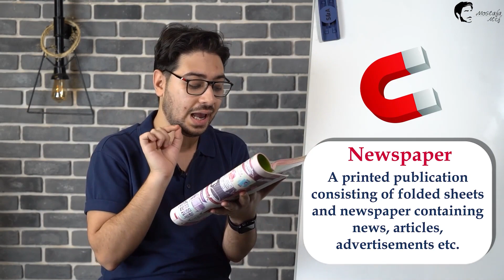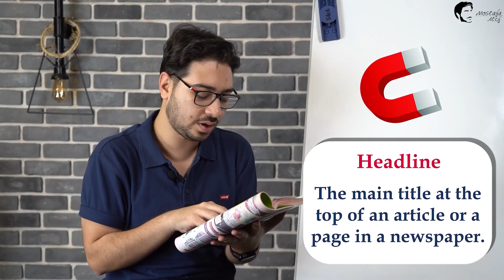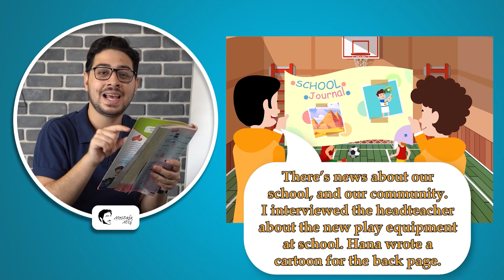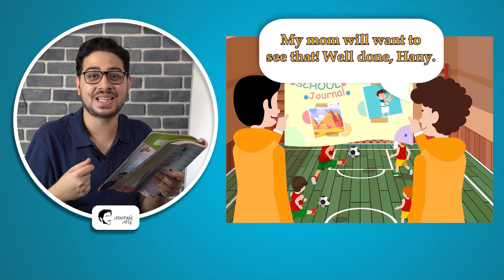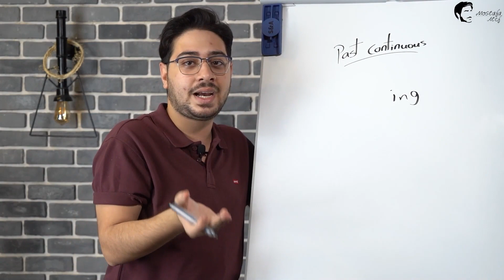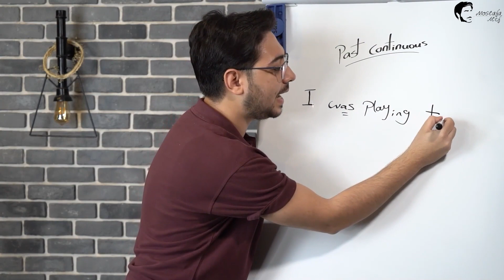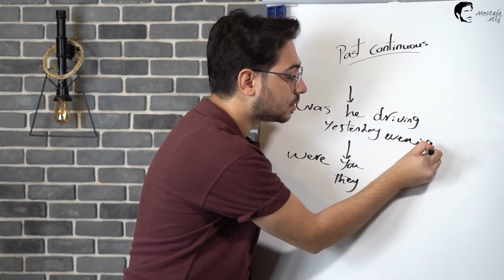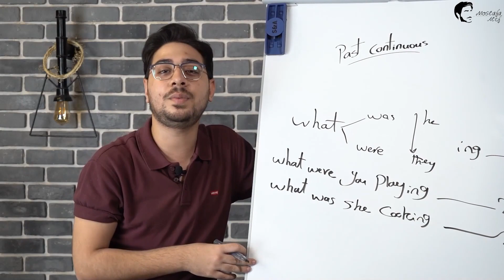الترم الثاني كونكت بلس برايمري 3 الوحدة 12 الدرس 1&2 | 2nd term connect plus P3 Unit 12 Lesson 1&2